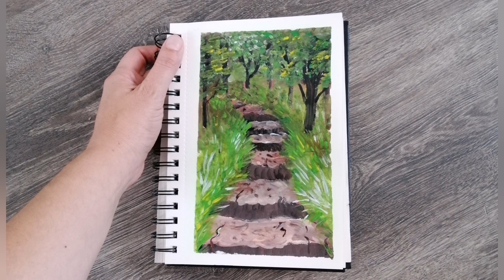How EASILY to draw a GARDEN path🐛/Drawing to GardenArtChallenge/53/80 sketch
How easy is it to draw a realistic garden staircase? Drawing for the engine from @dena_tollefson,

🎨Jovi Gouache 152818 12 Assorted Colours 35 ml (512) One Size
mingqian 25pcs Paint Brushes Set

🖌️Paintbrushes Starter Kit Includes Taklon/Bristle/Horse Hair Brushes and Sponge Brushes for Acrylic Oil Watercolor Gouaches Painting Artist Supplies